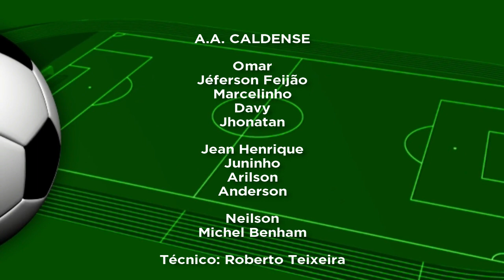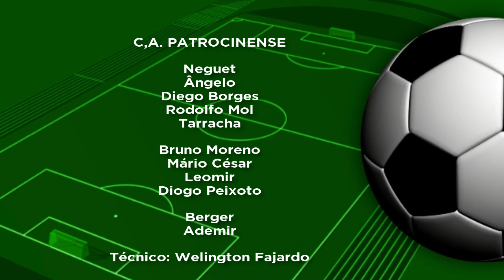MINEIRO 2018 CALDENSE 0 X 2 CAP Melhores momentos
CAMPEONATO MINEIRO 2018
A.A Caldense.
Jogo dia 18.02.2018